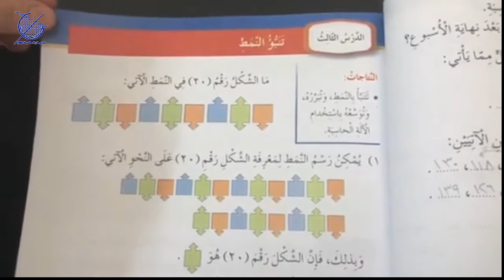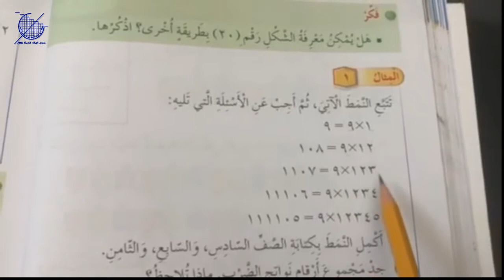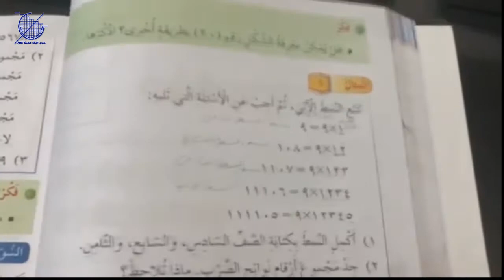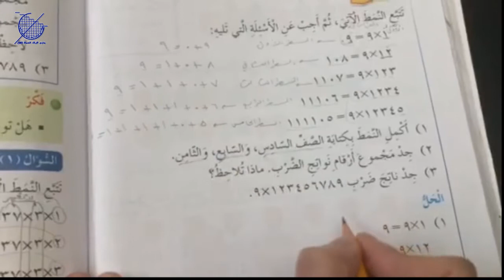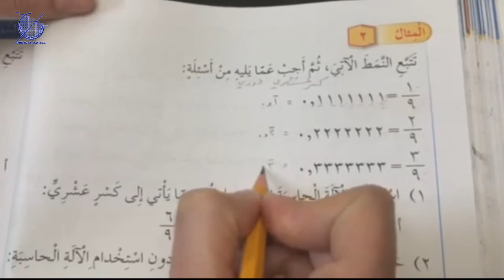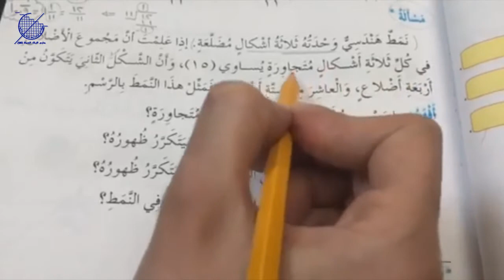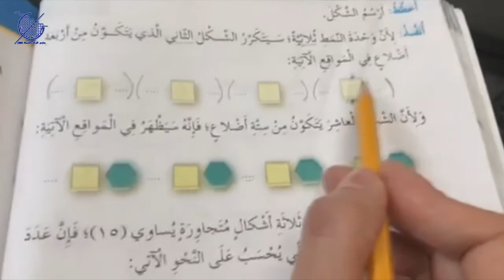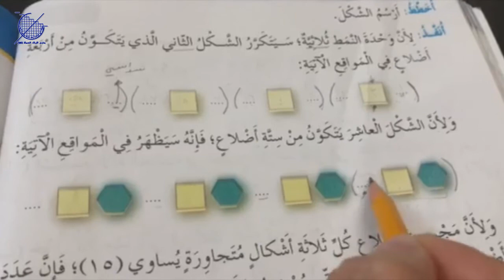الصف الخامس درس تنبؤ النمط الجزء الاول